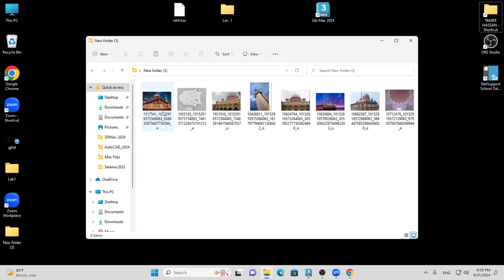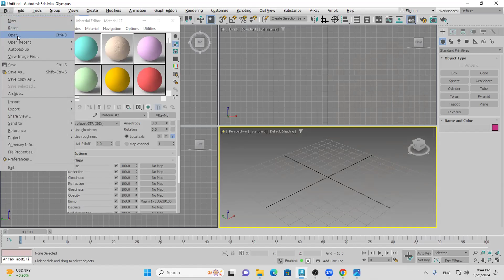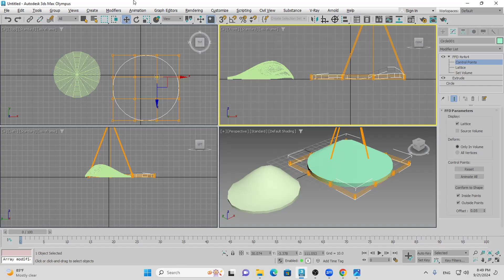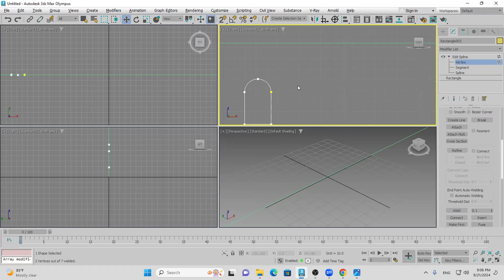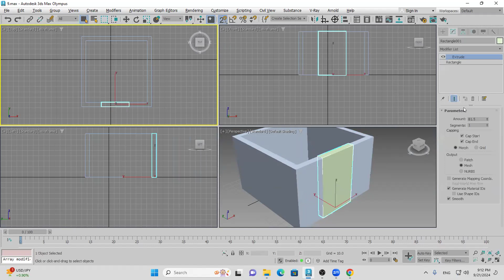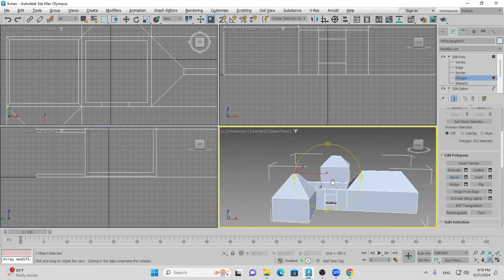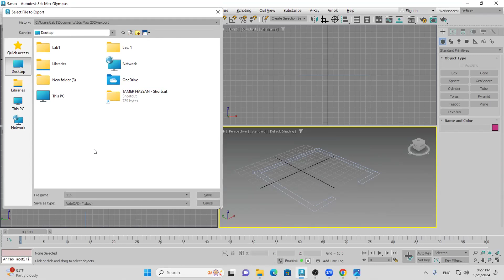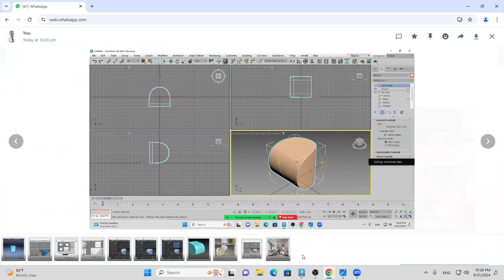3DMAX Online Course Lec.9